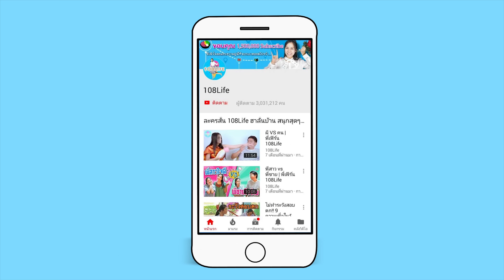อุบัติเหตุรับปีใหม่!!! หัดขี่มอเตอร์ไซค์ครั้งแรกก็ล้มซะแล้ว| พี่เฟิร์น 108Life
คลิปนี้ เปรียบเสมือนโรงเรียนสอนขับขี่มอเตอร์ไซค์นะคะ 5555 โดยคุณครูพี่ต้อซึ่งขี่คล่องแคล่ว และสำคัญมากๆ คลิปนี้เป็นอุทาหรณ์สำหรับคนไม่คุ้นเคยกับมอเตอร์ไซค์นะคะ น้องๆ คนไหนที่เพิ่งจะขี่เป็น หัดขี่ หรือขี่ไม่คล่อง ถ้าไม่อยากล้มแบบพี่ ยังไงค่อยๆ ขี่ช้าๆ ไปก่อนน้า ไม่ต้องรีบ หรือสนุกกับความเร็วมากเกินไปคร้า ที่สำคัญ!!! อย่าลืมใส่หมวกกันน็อคทุกครั้งที่ขี่ หรือซ้อนด้วยนะคร้า รักนะ จึงมาเตือนกันจร้า ^___^ ขับขี่ให้ถูกวิธี และกฏจราจรน้าา